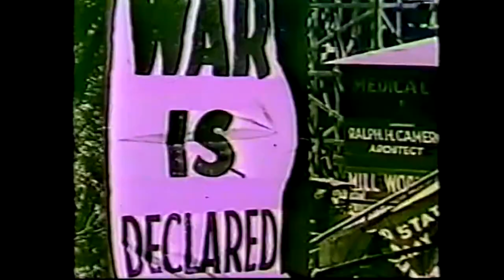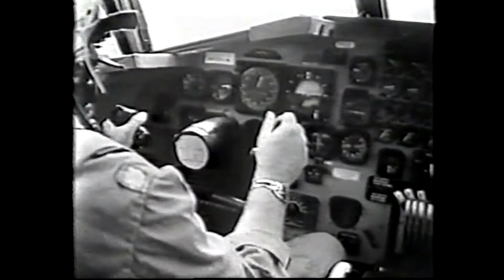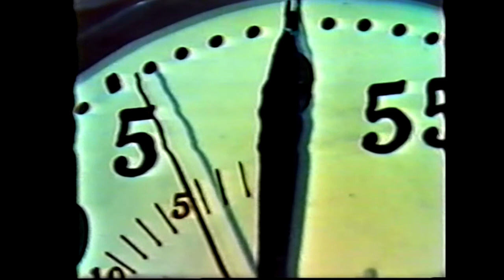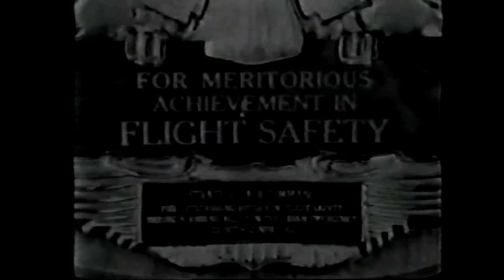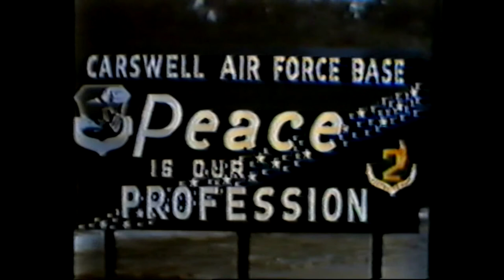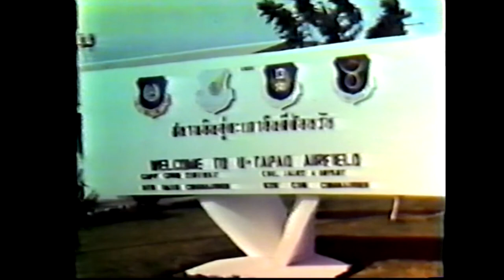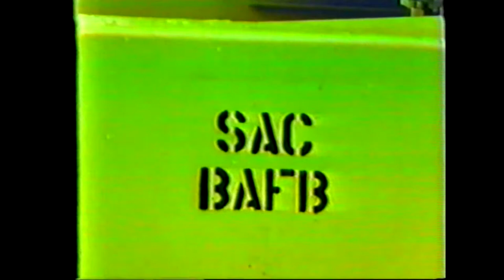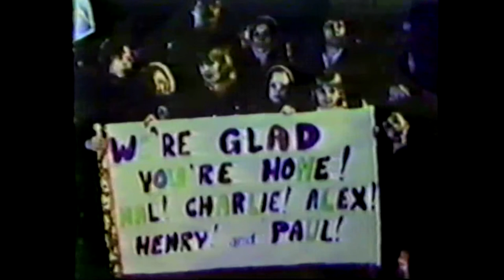CAFB-SAC Project Warrior III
The SAC Project Warrior video series were programs aimed to inform the members of the command about its history and instill a sense of pride throughout the command.

Part Three in the series of videos produced by the Audiovisual detachment at Carswell AFB, TX spans the Cold War and Vietnam era reviewing the advances in air power and strategic mission changes adopted by the Strategic Air Command, both on the Alert Ramps and in the missile silos.

(This is an upload of a historical production.  Copyright permissions were gained at the time of production.)